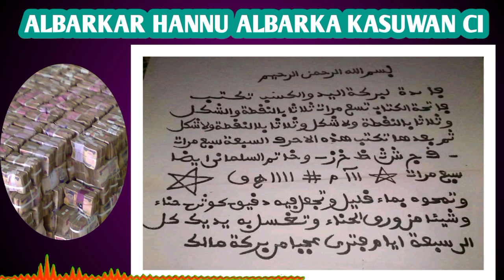Alkairin hannu alkairin kasuwan ci